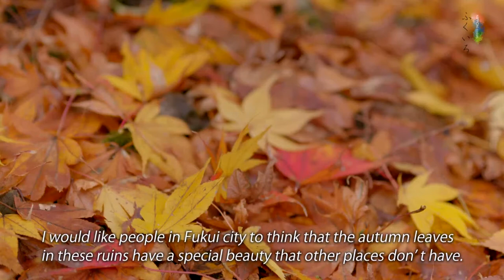Rediscover the charms of Fukui City | Fukui Color ‘Autumn leaves’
[English subtitled]
This video was created by Fukui City.
The video series introduces the sceneries, traditional culture and food of Fukui City with Japanese traditional colors.

Ichijodani Asakura Clan Ruins and Yokokan Garden, where are sightseeing spots in Fukui City, show a variety of appearances depending on the season. Especially, in autumn, they please many peoples’ eye as scenic spots of beautiful autumn leaves.

＊It is reprinted with permission from Fukui City.